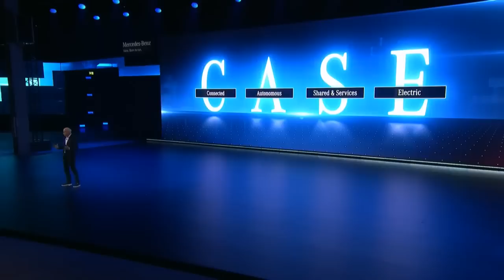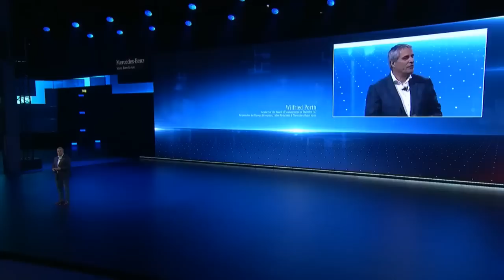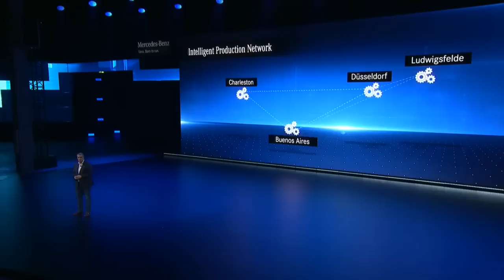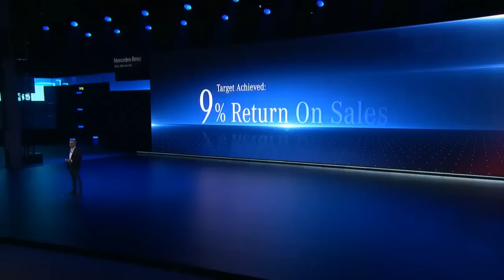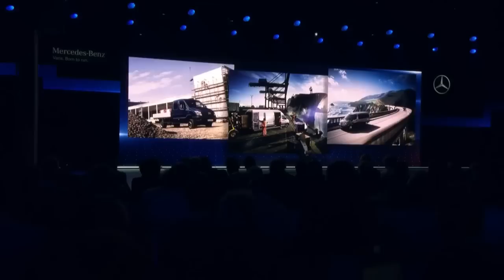2018 Mercedes Sprinter Unveiling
Mercedes‑Benz today celebrated the world premiere of the latest generation of its successful Sprinter model. With the new edition of the bestseller, Mercedes‑Benz Vans now marks the start of the digital age in this vehicle segment. As the first fully connected integral system solution, the third generation of the Sprinter demonstrates the development of the division from purely a vehicle manufacturer into a provider of complete transport and mobility solutions. With new connectivity services, electric drive and individual hardware solutions for the cargo space, the large van will make customers' business in a connected world significantly more efficient.

Dr. Dieter Zetsche, Chairman of the Board of Management of Daimler AG and Head of Mercedes‑Benz Cars, Wilfried Porth, Member of the Board of Management for Human Resources and Director of Labor Relations & Mercedes‑Benz Vans of Daimler AG, and Volker Mornhinweg, Head of Mercedes‑Benz Vans, presented the new flagship van of the brand bearing the three‑pointed star to approximately 250 international journalists at a logistics center in Duisburg docks.